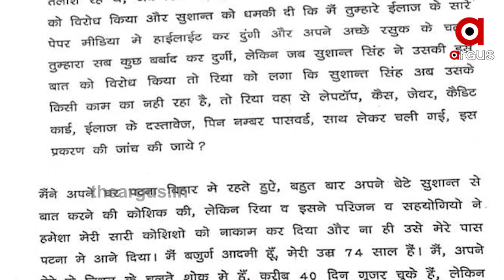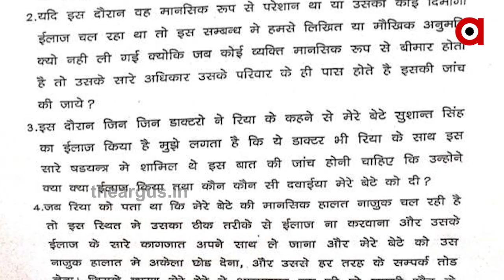ବଢିଲା ରିୟାଙ୍କ ଅଡୁଆ | Sushantsingh Rajput Death Case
ସୁଶାନ୍ତ ସିଂହ ରାଜପୁତ ମୃତ୍ୟୁ ମାମଲାରେ ବଢିଲା ରିୟାଙ୍କ ଅଡୁଆ । ଏତଲା ପରେ ସୁପ୍ରିମକୋର୍ଟରେ ପହଞ୍ଚିଲେ ଅଭିନେତ୍ରୀ ରିୟା ଚକ୍ରବର୍ତ୍ତୀ । ପଟନାରୁ ମାମଲା ମୁମ୍ବାଇକୁ ସ୍ଥାନାନ୍ତର କରିବାକୁ କରୁଛନ୍ତି ଆବେଦନ.
TheArgus National Sushantsingh_Rajput_Death_CaseWatch all the current, latest and breaking news only on "TheArgus.in" LIVE TV. The one-stop destination for LIVE news on politics, entertainment, sports, gadgets, and business.